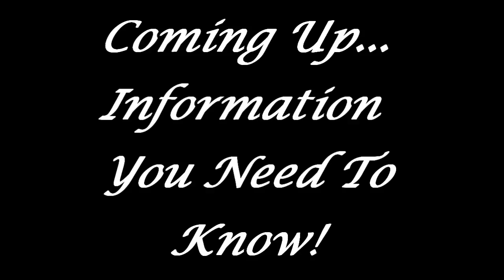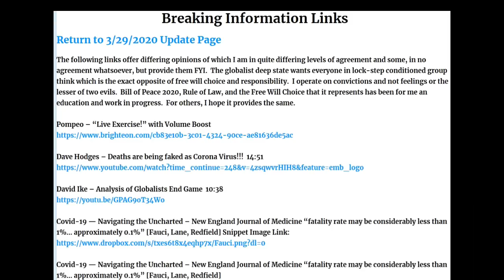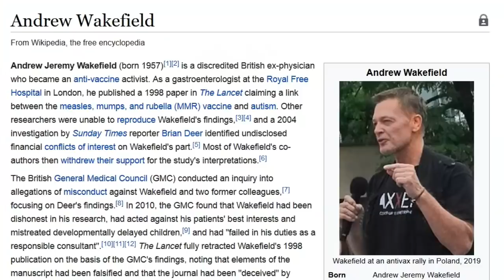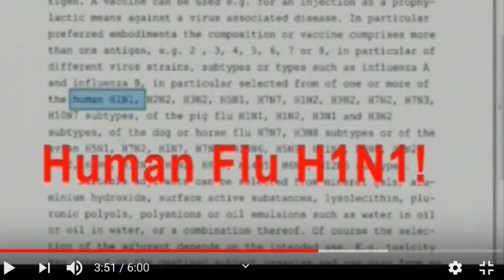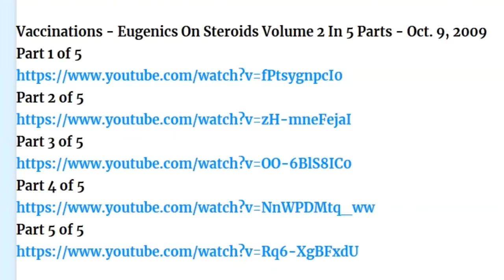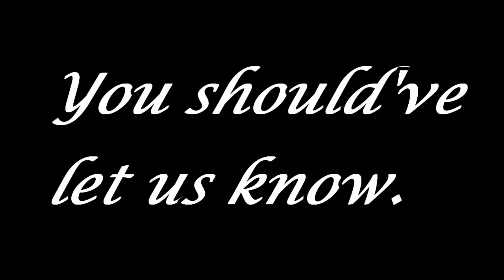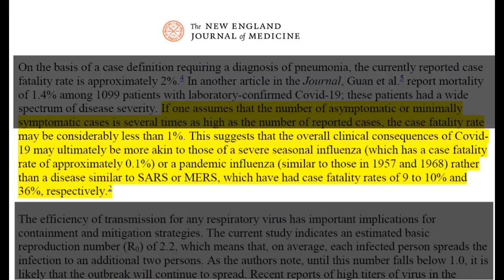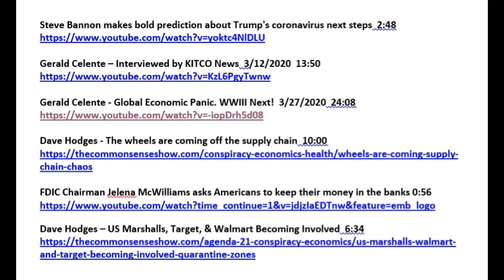Bill of Peace 2020 Arbitration Award 3/29/2020 Update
1 Thessalonians 5:21 Prove all things; hold fast that which is good.  This production and the videos and articles that are linked on the website are presented for everyone’s information.  For those not aware, the dedicated website referenced above has all the information concerning the action known as Bill of Peace 2020.  Bill of Peace 2020 and the contract that the permanent injunction arbitration award established was done on behalf of all Americans.  For that reason, everyone is encouraged to learn about this legal and lawful award.